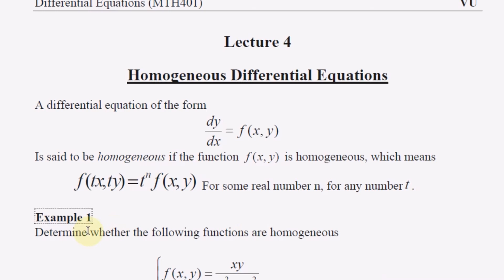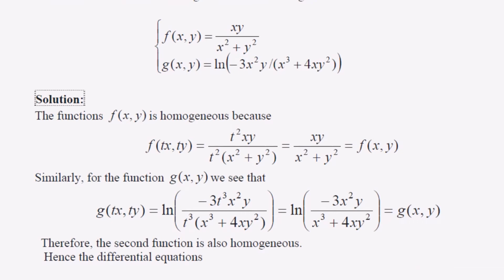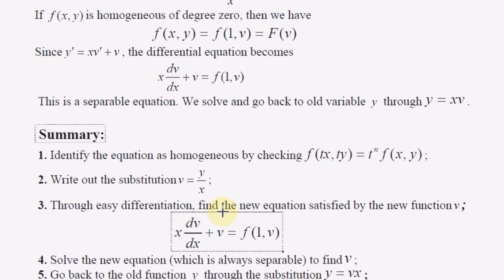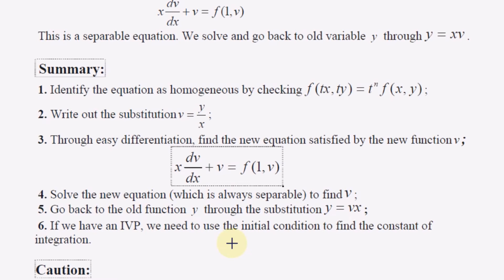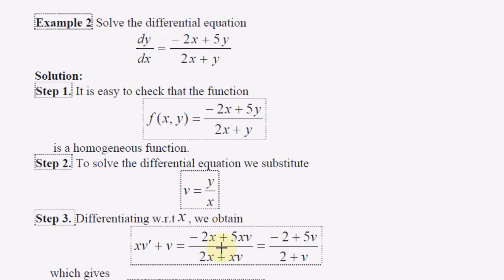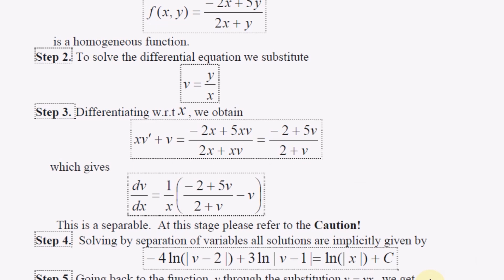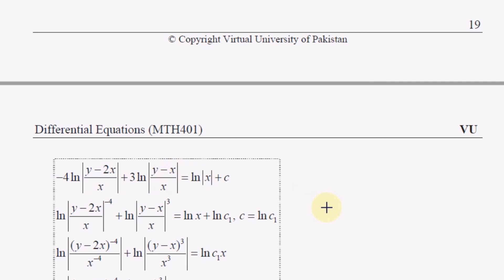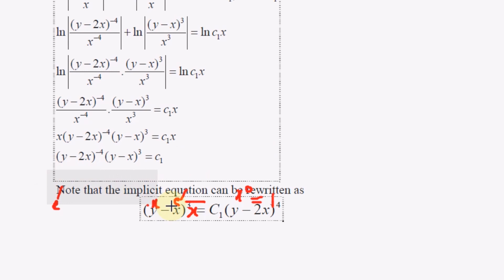Mth401 Lecture 4 Part 1|| Homogeneous Differential Equations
HI guys in this video we learn Differential Equations with easy steps. In this video we will cover the topic
How to solve Homogeneous differential Equation
Steps of homogeneous differential Equation
Examples Homogeneous Differential Equations